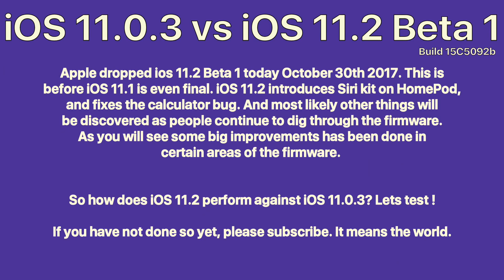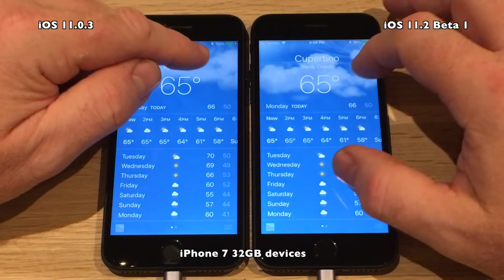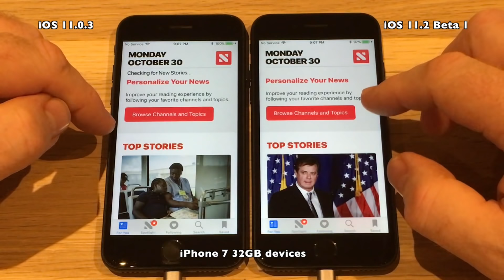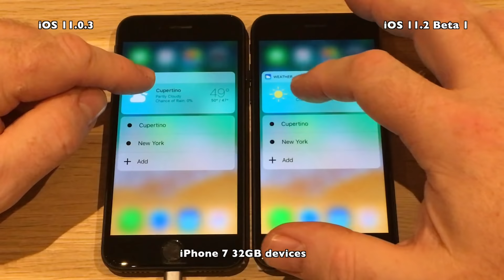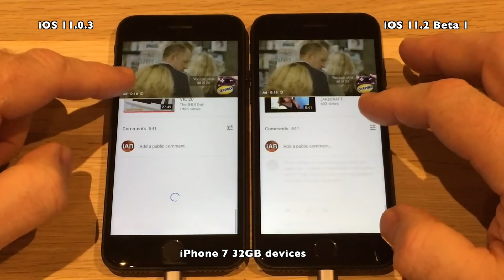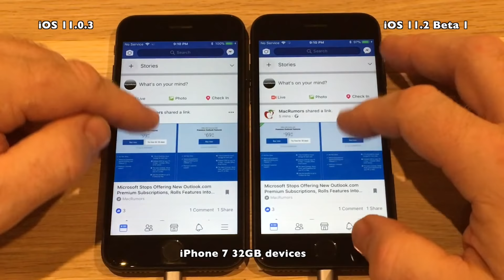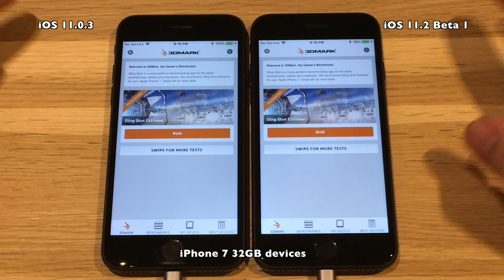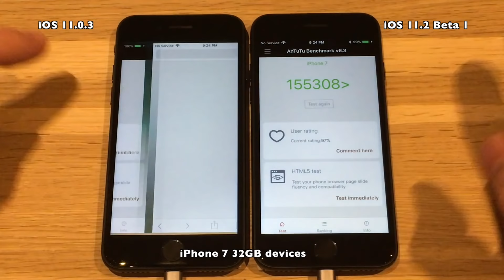iPhone 7 : iOS 11.2 Beta 1 vs iOS 11.0.3 Speed Test with Benchmark Result Build 15C5092b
Apple dropped iOS 11.2 Beta 1 today October 30th 2017. This is
before iOS 11.1 is even final. iOS 11.2 introduces Siri kit on HomePod,and fixes the calculator bug. And most likely other things will be discovered as people continue to dig through the firmware.
As you will see some big improvements has been done in
certain areas of the firmware.

So how does iOS 11.2 perform against iOS 11.0.3? Lets test !

Track 1 : Clouds
Track 2 : Road Trip
Track 3 : Tease